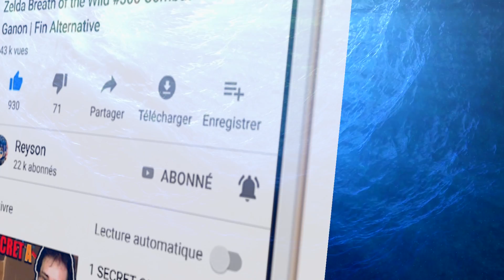Tous les Taupiqueurs (Grotte du Pugilat 🥊✨) | Pokémon Épée & Bouclier 100% DLC Isolarmure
[TUTO] Voici tous les emplacements Taupiqueur d'Alola (Grotte du Pugilat 🥊✨) | Pokémon Épée & Bouclier 100% Complet DLC Isolarmure pour avoir toutes les récompenses de l'Île Solitaire.

QU'ARRIVE T-IL SI TU TROUVES LES 151 TAUPIQUEURS ?! (ISOLARMURE 🏝️) Pokémon Épée & Bouclier
►Tous les Taupiqueurs (Plaine Salutation) | Pokémon Épée & Bouclier 100% DLC Isolarmure
►Tous les Taupiqueurs (Mer Align'Îlots 🌊) | Pokémon Épée & Bouclier 100% DLC Isolarmure
►Tous les Taupiqueurs (Caverne Pugnacité ⛰️) | Pokémon Épée & Bouclier 100% DLC Isolarmure
►Tous les Taupiqueurs (Forêt Flexion 🌲) | Pokémon Épée & Bouclier 100% DLC Isolarmure
►Tous les Taupiqueurs (Plage de l'Épreuve 🌊) | Pokémon Épée & Bouclier 100% DLC Isolarmure
►Tous les Taupiqueurs (Mer Calméole 🌊) | Pokémon Épée & Bouclier 100% DLC Isolarmure
►Tous les Taupiqueurs (Îlot Calméole 🌸) | Pokémon Épée & Bouclier 100% DLC Isolarmure
►Tous les Taupiqueurs (Lande Boldair 🌲) | Pokémon Épée & Bouclier 100% DLC Isolarmure
►Tous les Taupiqueurs (Route de l'Épreuve ⛩️) | Pokémon Épée & Bouclier 100% DLC Isolarmure
►Tous les Taupiqueurs (Mer Isol'Îlots 🏝️) | Pokémon Épée & Bouclier 100% DLC Isolarmure
►Tous les Taupiqueurs (Voie des Étirements⛰️) | Pokémon Épée & Bouclier 100% DLC Isolarmure
►Tous les Taupiqueurs (Sables de Kudsac 🏜️) | Pokémon Épée & Bouclier 100% DLC Isolarmure
►Tous les Taupiqueurs (Mer Eau-Hisse 🌊) | Pokémon Épée & Bouclier 100% DLC Isolarmure
►Tous les Taupiqueurs (Lagune Circulaire 🌊) | Pokémon Épée & Bouclier 100% DLC Isolarmure
►Tous les Taupiqueurs (Plaine des Efforts 🚴) | Pokémon Épée & Bouclier 100% DLC Isolarmure

►COMMENT OBTENIR LOUGAROC (FORME NOCTURNE?! ☪️) | TUTO POKÉMON ÉPÉE et BOUCLIER DLC
►COMMENT OBTENIR LOUGAROC (FORME AUBE ?!🌞) | TUTO POKÉMON ÉPÉE et BOUCLIER DLC

►ÇA A ÉTÉ PATCH !? (Nouvelle Mise à Jour 1.2.1 💡) Animal Crossing New Horizons | MAJ 1.2.1 Mai Astuce
►MEILLEUR TUTO ACNH: no GLITCH (DUPLICATION | DEVENIR MILLIONNAIRE 💰) ANIMAL CROSSING NEW HORIZONS FR
►ACNH (ÉVÈNEMENT LIMITÉ) COMMENT AVOIR TOUS LES OEUFS (+RECETTES PAQUES) ANIMAL CROSSING NEW HORIZONS
►ACNH: COMMENT AVOIR TOUS LES FRUITS (PARFAIT POUR BIEN DÉBUTER) ANIMAL CROSSING NEW HORIZONS TUTO FR
►MEILLEUR TUTO ACNH: COMMENT AVOIR DES FLEURS HYBRIDES (RARES) ANIMAL CROSSING NEW HORIZONS ASTUCE FR
►MEILLEUR TUTO ACNH: no GLITCH (DUPLICATION CLOCHETTES FACILE INFINI) ANIMAL CROSSING NEW HORIZONS FR

►COMMENT AVOIR L'ÉPÉE DE LÉGENDE NOIRE (3 COEURS FACILE GLITCH DUPLICATION) ZELDA BREATH OF THE WILD
►MEILLEUR GLITCH (FARM/DUPLICATION: AVOIR MAX COEURS & ENDURANCE) ZELDA BREATH OF THE WILD BOTW DLC 2

►1 SECRET DÉVOILÉ (THÉORIE : LA VÉRITÉ SKYWARD SWORD) SUR - THE LEGEND OF ZELDA: BREATH OF THE WILD 2 TRAILER | E3
►ZELDA BREATH OF THE WILD 2: DATE DE SORTIE PRIX DÉVOILÉ & RÉACTION

►*Nouveau* Minecraft 1.16 Snapshot 20w06a (Nether Update!): Biomes, Netherite, Hoglin & Piglin